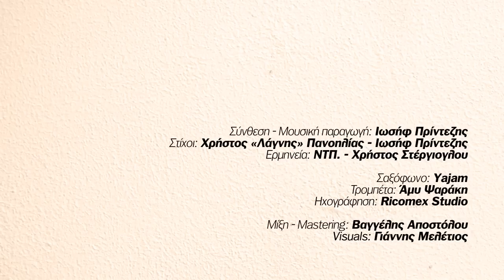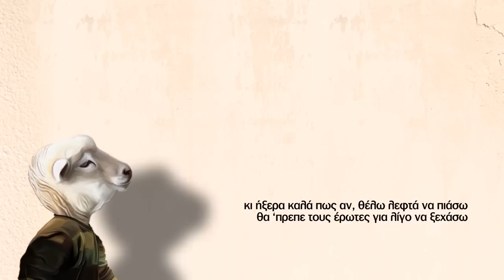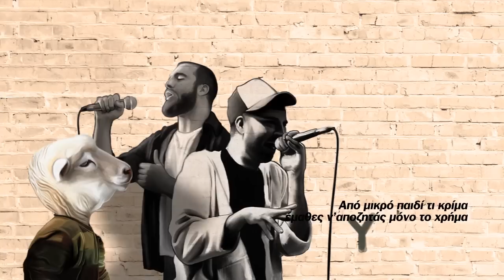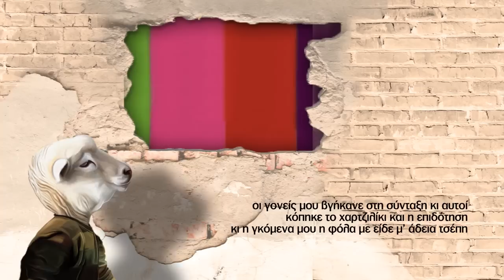ΝΤΠ. feat Χ. Στέργιογλου - G400 - Official Lyric Video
Σύνθεση - Μουσική παραγωγή : Ιωσήφ Πρίντεζης
Στίχοι : Χρήστος "Λάγνης" Πανοηλίας - Ιωσήφ Πρίντεζης
Ερμηνεία : ΝΤΠ. - Χρήστος Στέργιογλου

Σαξόφωνο : Yajam
Τρομπέτα : Άμυ Ψαράκη
Ηχογράφηση : Ricomex Studio
Mix - Mastering : Βαγγέλης Αποστόλου
Visuals : Γιάννης Μελέτιος

ΝΤΠ. feat Χ. Στέργιογλου - G400 | NTP feat C. Stergioglou - Official Lyric Video 2015